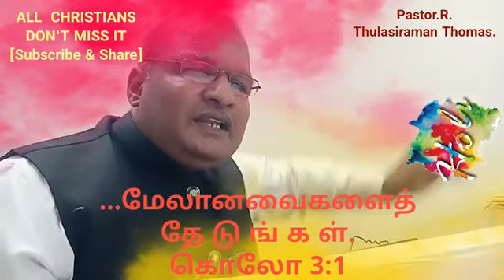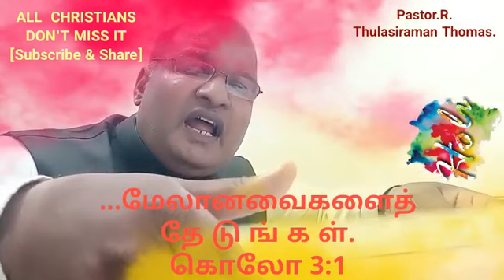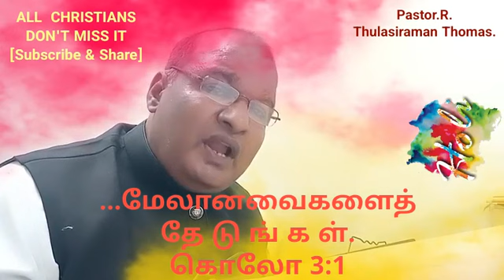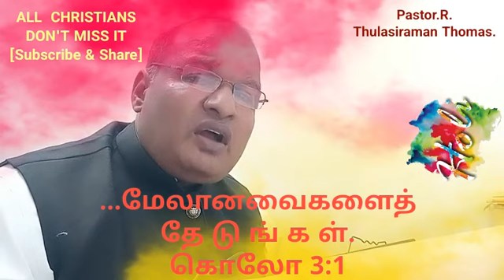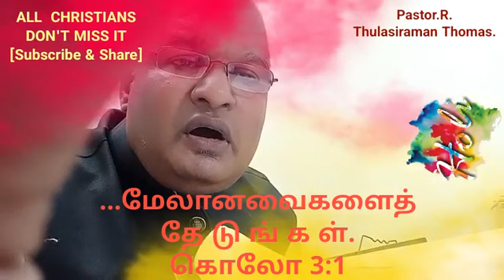நீங்கள் கிறிஸ்துவுடன்கூட எழுந்ததுண்டானால்.. கொலோ 3:1